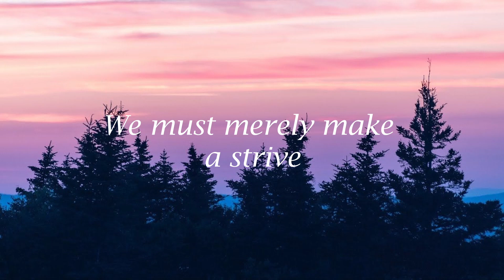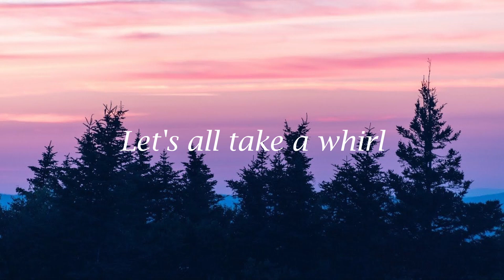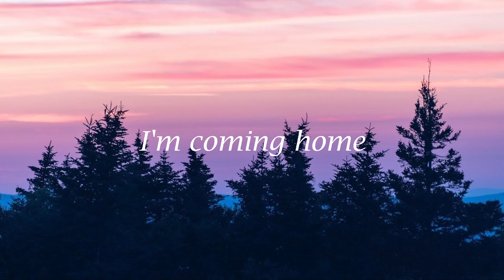Diviners - Savannah (Lyrics) feat. Philly K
+ Soundtrack

+ More